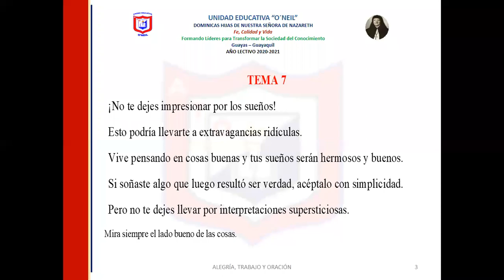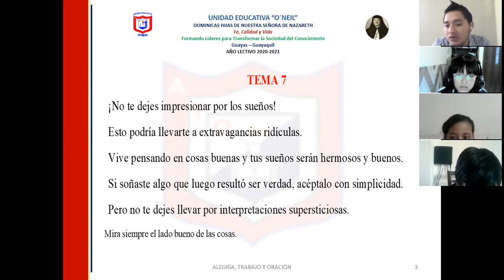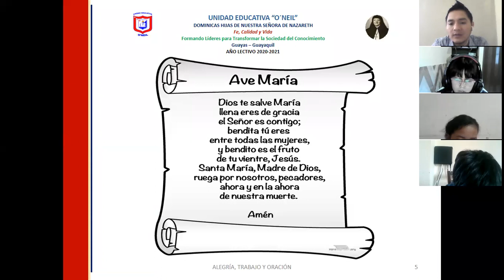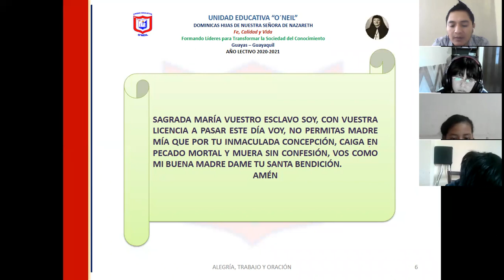8vo EGB B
Oracion de l amañana